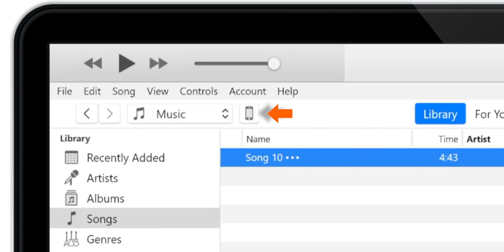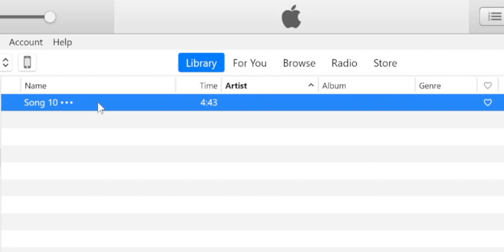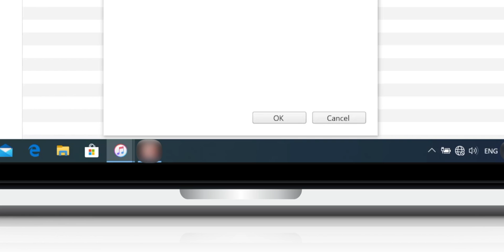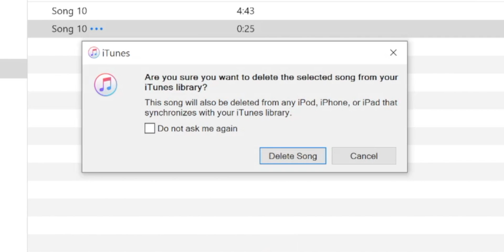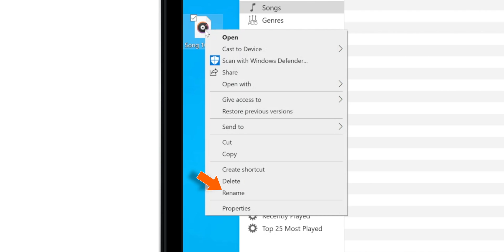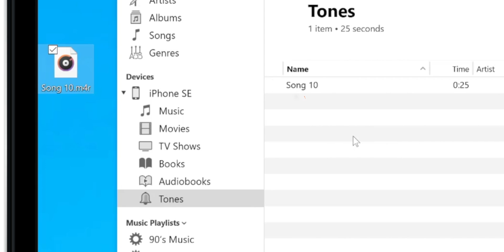Make Ringtone for iPhone using iTunes! - 2020 [EASY METHOD]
Want to learn how to make ringtone for iPhone using iTunes? Checkout this iPhone ringtone making tutorial and learn to make ringtone for iPhone using iTunes 12.9 & Higher. Now you can easily make ringtone for iPhone 11, 11 Pro, iPhone SE, XS, XS MAX & XR, using these steps. In this video, I teach how to make ringtone on iTunes OR create ringtone in iTunes 12.9 & higher, step-by-step. Once you learn how to create ringtone file, you can set any iPhone song as a ringtone for free using iTunes.
So, if you have questions like how do you make a song your ringtone on iPhone? OR how to make ringtone for iPhone using iTunes 12.9 & higher?, this video will answer all your questions. And as I mentioned, this tutorial will work for making ringtone for iPhone 11, 11 Pro, iPhone SE, iPhone Xs Max, iPhone Xs and iPhone XR. Also it will help you in adding ringtones to iTunes and adding custom ringtones to iPhone.

So go ahead and checkout this tutorial and learn how to make ringtone for iPhone using iTunes!

➤ How to make Ringtone for iPhone using iTunes?

1. Launch iTunes on your Windows PC.
2. Make sure ‘Manually Manage Music & Videos’ option is ON for your iPhone.
3. Now select SONGS in LIBRARY section in iTunes.
4. Select the song from your iTunes library, right click and tap SONG INFO.
5. Select OPTIONS.
6. Change the STOP and START TIMES. Make sure that the total length of the ringtone doesn't exceed 30 seconds.
7. Now MARK CHECKBOXES next to the Start and Stop times and tap OK.
8. Now click on the song, and go to FILE -- CONVERT, and select CREATE AAC VERSION. (iTunes will create a new song with a new time length next to the original song)
9. Right click on the new song, select SHOW IN WINDOWS EXPLORER.
10.The new song will show up in your explorer window with .m4a file extension. Copy this song to desktop and delete the AAC version of the song from iTunes Library.
11. Rename the FILE EXTENSION of the file from .m4a to .m4r (Do not rename the file name)
12. Select YES when warning is prompted.
13. Now connect iPhone to iTunes and drag this ringtone file from desktop to TONES folder or DEVICES section. You can COPY PASTE also.
14. That’s all! The new ringtone can be found on your iPhone at SETTINGS -- SOUNDS & HAPTICS -- RINGTONE.

So, this is how you make ringtone for iPhone using iTunes. I hope this helps to make ringtone of your choice.

➤ Liked the video? Want to check out the Merch 👗👚👕 collection designed by “Friendly Vikas & Team”?

➤ CREDITS: 🙏🏼

Thumbnail by: Self

➤ What is “Friendly Vikas” channel? 🤔

My name is VIKAS and this is a place for you to learn everything about iOS, iTunes, Apple Watch, iPhone, iPad, iPadOS, MacOS, Mac, App Store, AirPods, AirPods Pro.

Thank you for visiting the channel. Hope this how to make ringtone for iPhone using iTunes tutorial helps.